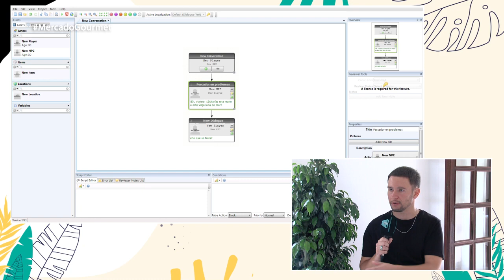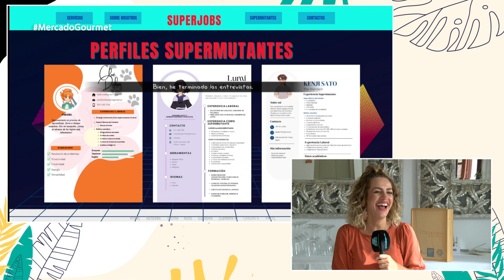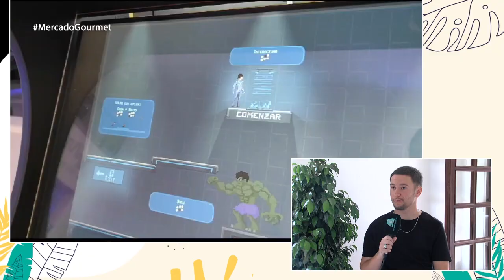Torremolinos en Abierto 04 de Septiembre entrevista a Samuel Cuenca